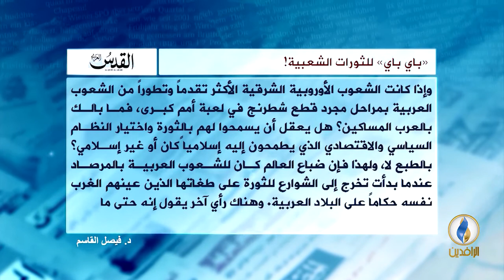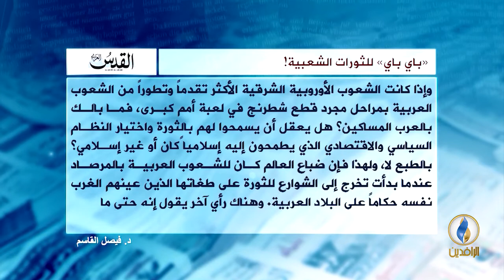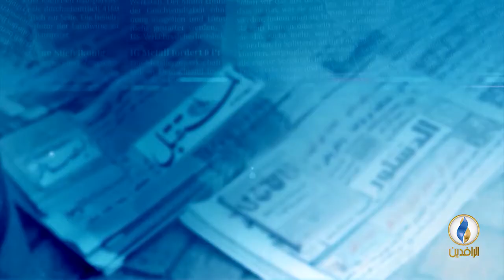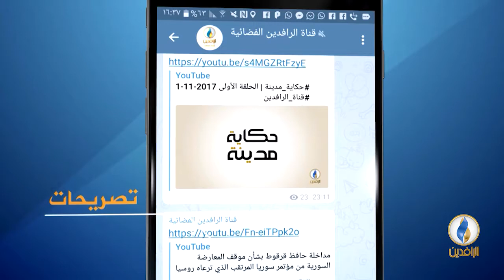صدى_الأقلام | 29 - 4 - 2018